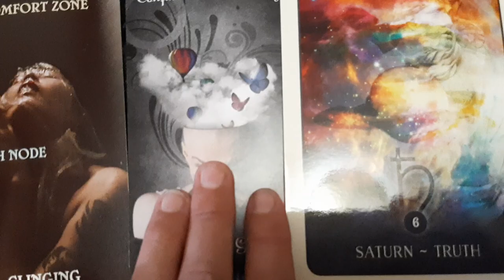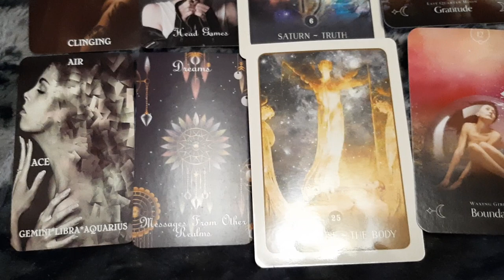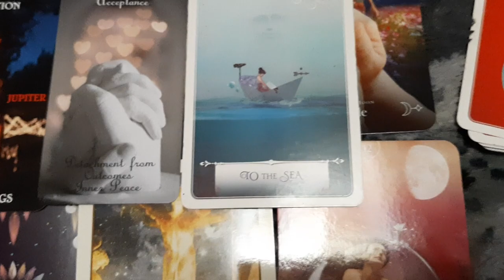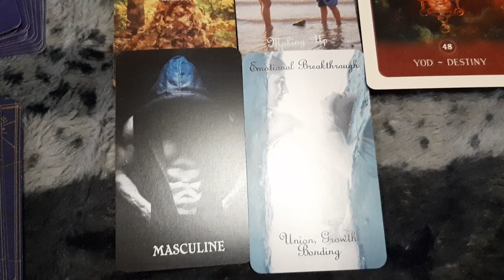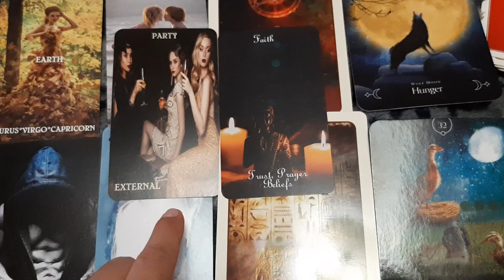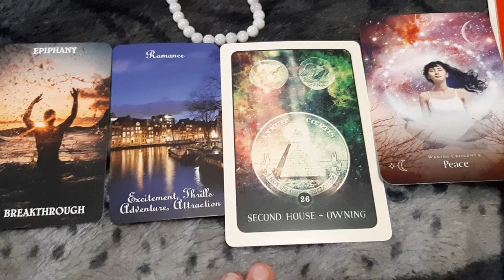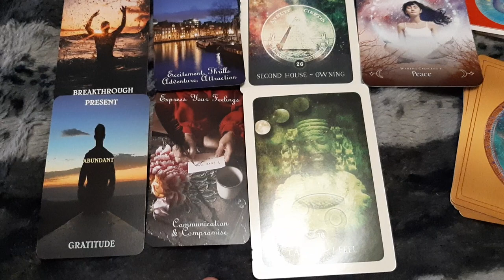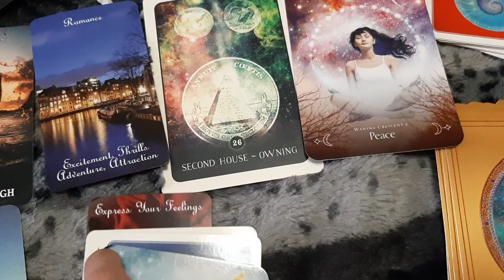💚🔮Soul Connections - Pick a Pile! What is coming up for HEALING in your love life? Timeless reading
💚🔮Soul Connections - Pick a Pile! What is coming up for HEALING in your love life? Timeless reading Pile 1: 1:42 Pile 2: 10:51 Pile 3: 20:12 Get the Fated Love Oracle 70 card deck